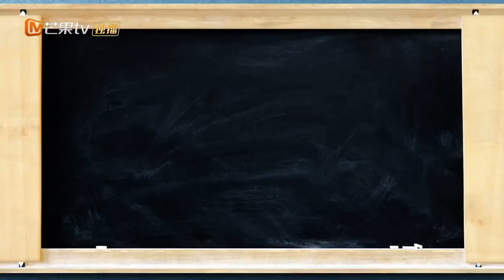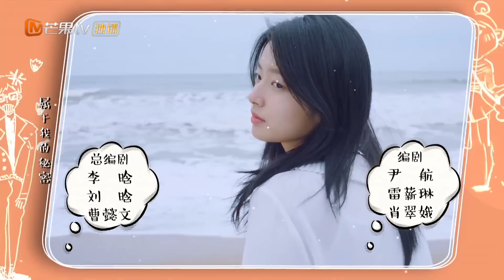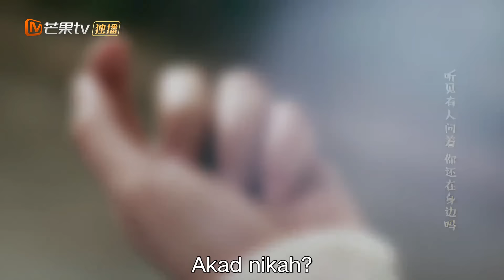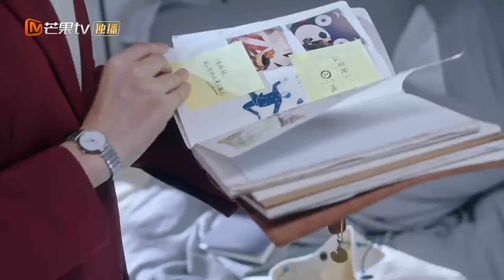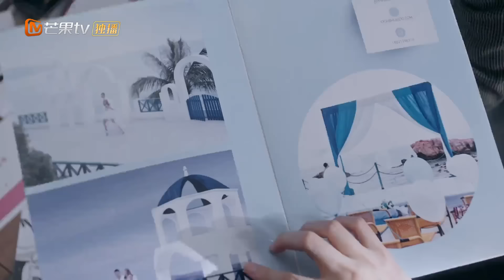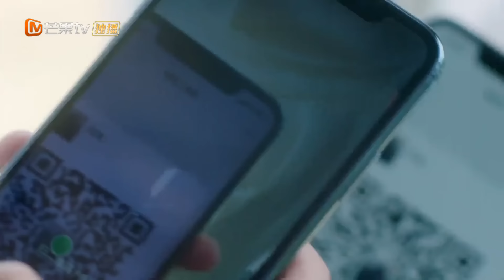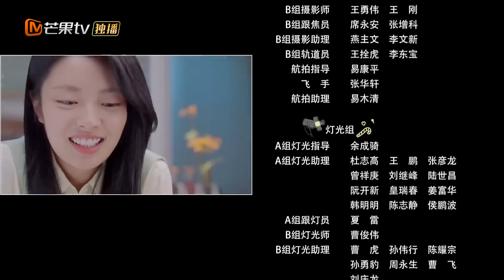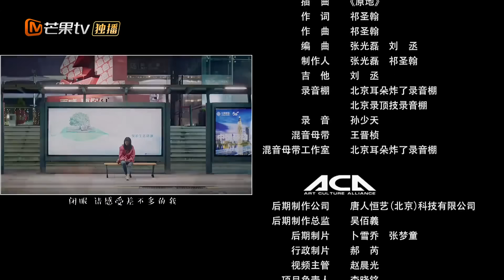Perfect And Casual【INDO SUB】EP7 | WeiZheming XuRuohan | MangoTV Indonesia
【Synopysis】
Berkisah tentang profesor "dewa laki-laki" yang dingin dan sedingin es Zhang Si Nian dan Yun Shu yang tenang dan cerah.